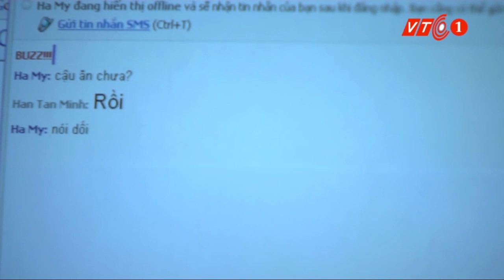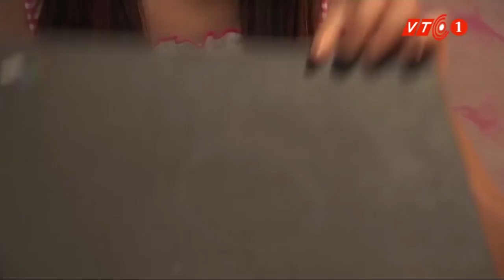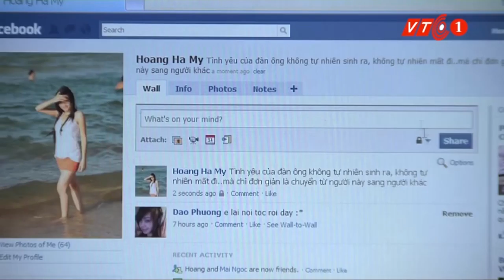CÓ LẼ BỞI VÌ YÊU - Tập 6 | Phim Tâm Lý Việt Nam Hay Full HD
Bộ Phim Tâm Lý Việt Nam Xưa Hay Full HD với sự góp mặt của ca sỹ Duy Khoa, Hoàng Anh Vũ, Trang Pháp, MC Phan Anh, Thanh Huyền. mời các bạn cùng đón xem vào lúc 20h hằng ngày

"Có lẽ bởi vì yêu" xoay quanh bốn nhân vật chính: Tuấn Minh – một chàng sinh viên nghèo thông minh hấp dẫn, Hạ My – một cô gái cá tính, lôi cuốn và bí ẩn, Nam Anh – một vị giám đốc trẻ thành đạt, nam tính, và Khánh Phương – một cô gái si tình trẻ tuổi nhưng đầy âm mưu trong tình yêu. Minh và My đến với nhau đầy lãng mạn khi hai người tình cờ gặp nhau trong một bối cảnh đặc biệt, tiêu biểu cho cuộc sống tầng lớp thanh niên ở đô thị lớn: Chia sẻ phòng trọ với nhau. Chuyện tình thơ mộng của Minh và My sẽ rất đẹp nếu không có những sóng gió do những yếu tố khách quan và chủ quan. Những hiểu nhầm tai hại đã bao lần chia cắt cặp tình nhân. Thêm vào đó, Khánh Phương, cô gái si tình Tuấn Minh, đã tìm mọi cách phá vỡ cuộc tình Minh – My. Rồi những chuyện không may đã đẩy Hạ My vào nghịch cảnh và đối mặt với sự lựa chọn: Hoặc là mãi ở bên Tuấn Minh với tình yêu pha lê, hoặc là đến với Nam Anh với sự giải thoát cho những bế tắc tài chính. Sự hy sinh cao thượng của Tuấn Minh đã đẩy Hạ My đến với Nam Anh. Liệu những thăng trầm cuộc sống rồi có thể giúp Minh và My có một cái kết có hậu theo quan niệm của người Á Đông…

✪ Kênh Youtube chính thức của ca sỹ Duy Khoa.

» Mr Nam 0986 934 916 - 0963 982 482
© Bản quyền thuộc về ca sỹ Duy Khoa
© Copyright by Duy Khoa Singer ☞ Do not Reup